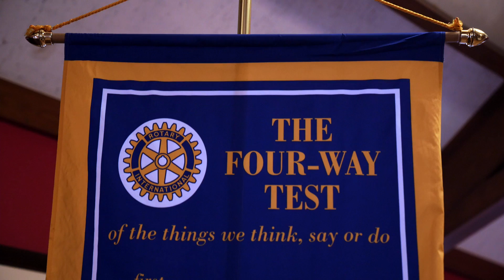Who We Are - Rotary Club of Asheville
Introduction to the Rotary Club of Asheville